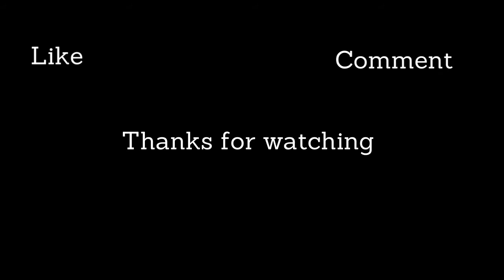Week Long Vlog: Day 1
Hey guys! While I was hanging out with my friends we came up with the idea of doing a week long vlog! This is day 1 of that and I am the only one out of my friends who actually did it! I hope you enjoy the video!
~Eve